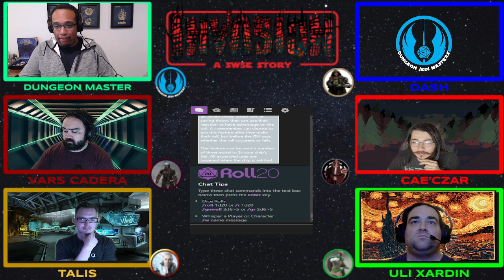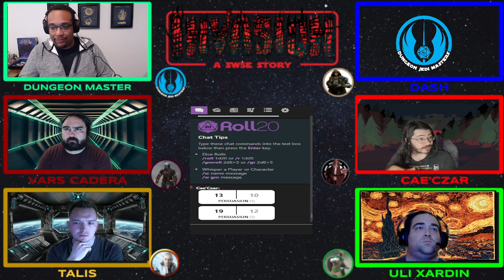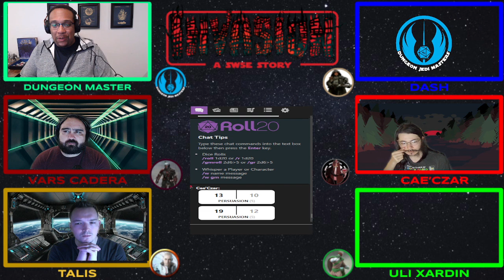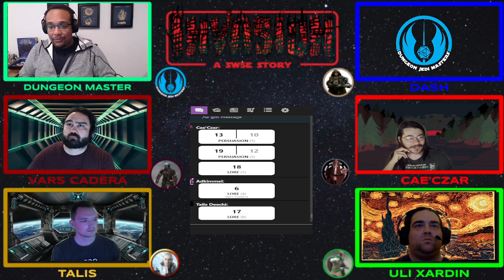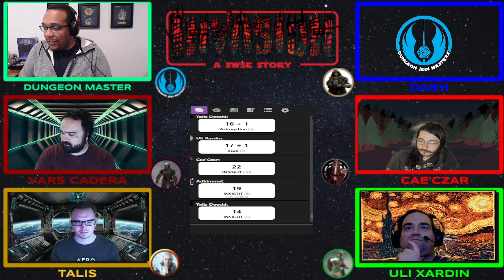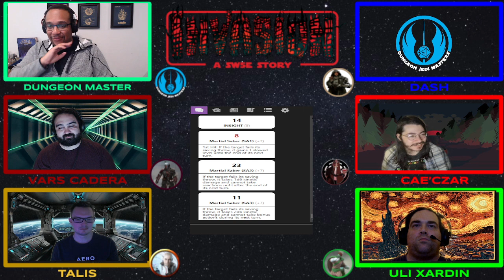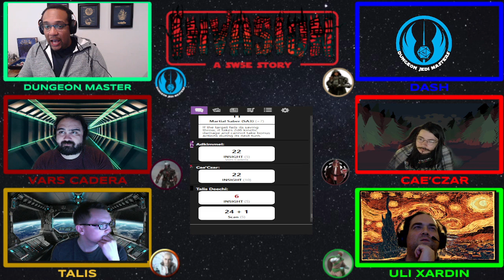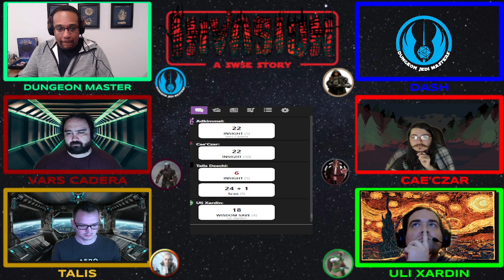Invasion Session 29: Return to Velia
Join the crew as they make their way back to the ruins of Velia! In their hunt for the invading Yuuzhan Vong forces.

every other Tuesday at 6:30 PM EST. Drop a follow to stay up to date.

for the sick campaign art!